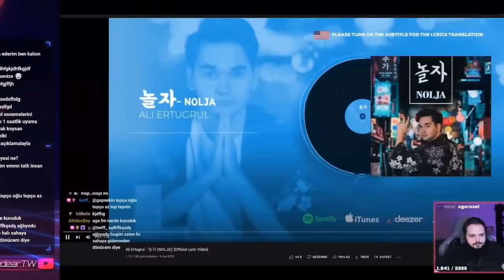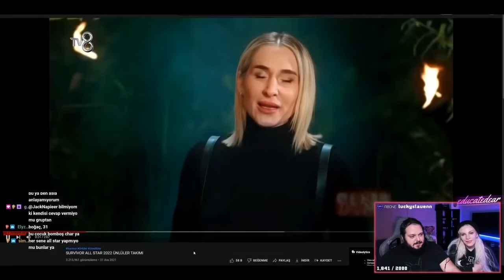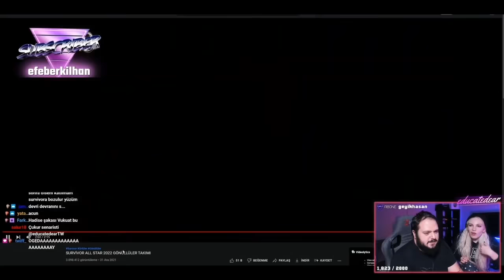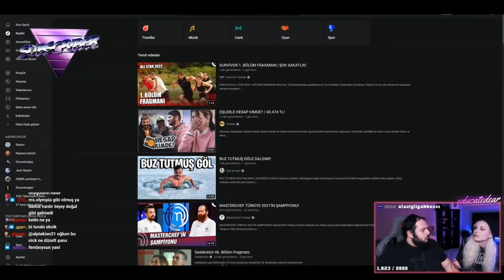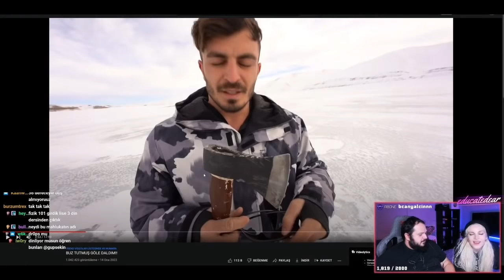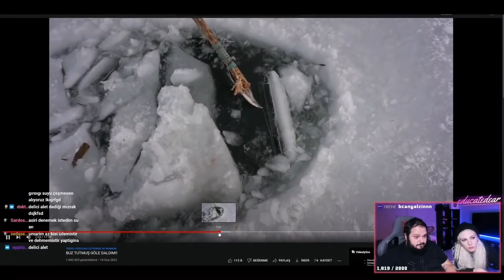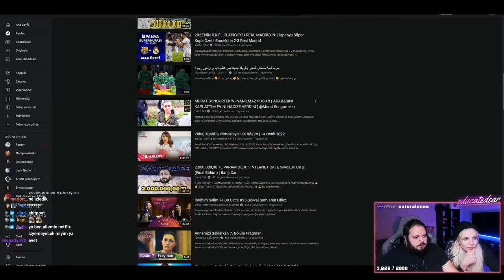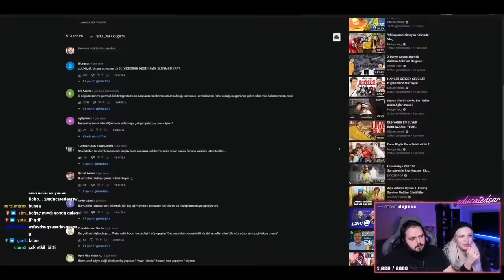Educatedear - Ece'li İzlemeler #12 / 500.000.000 TL lik Ev Turu izliyor ( Orkun Işıtmak )